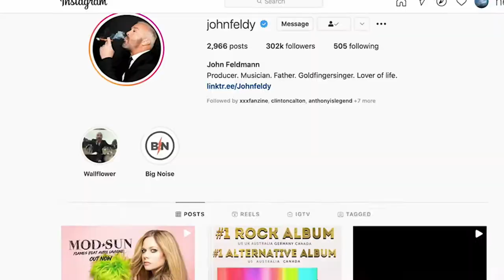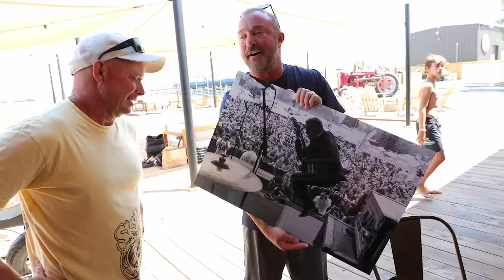John " Feldy" Feldmann of Goldfinger getting a surprise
Another, "You Got Nelly'd" with Goldfinger's rock icon and Grammy Award winning Producer John Feldmann. Follow Dave "Nelly" Nelson around as he hands out some of his most iconic photos (produced by Bay Photo Lab) to some of the most iconic surfers and musicians around the world.